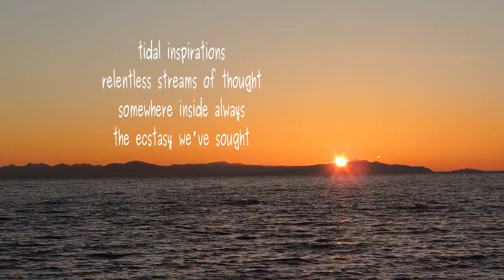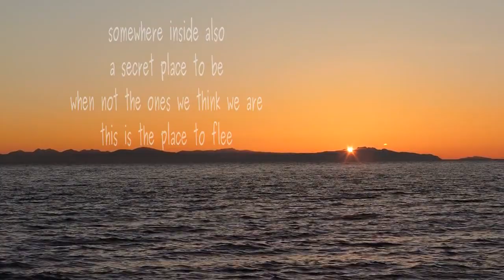Not the Ones